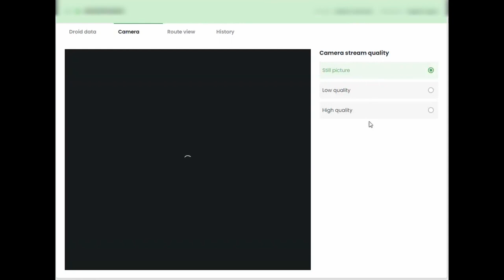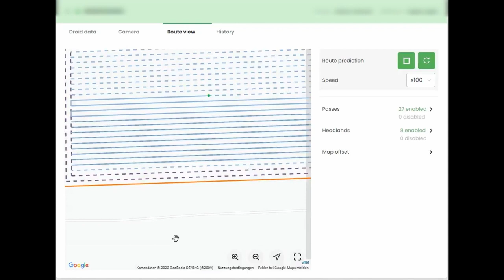Der Beste Feldroboter 2022